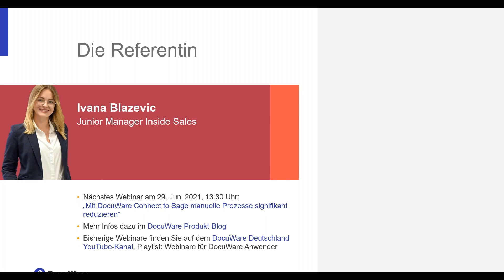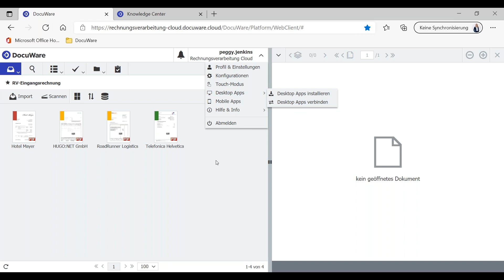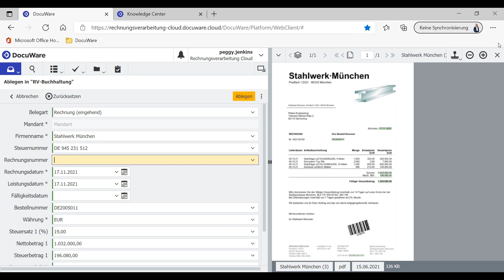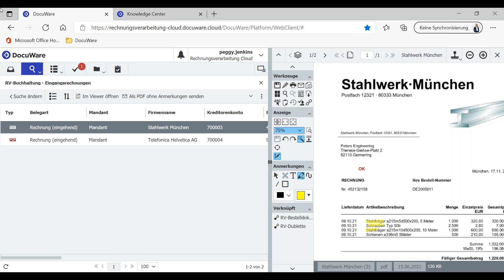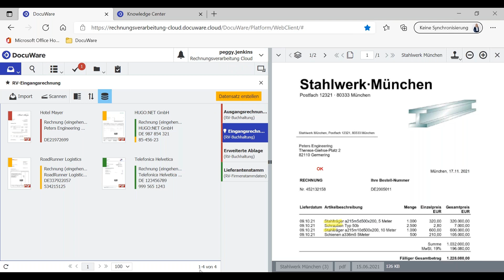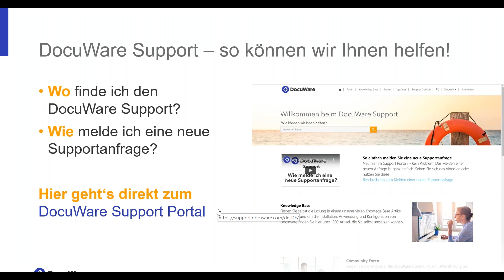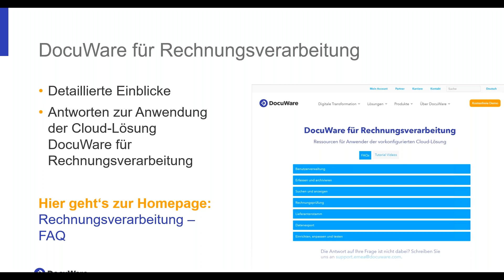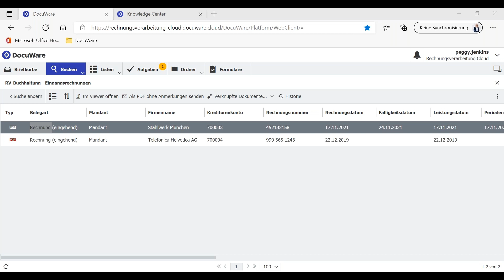Das DocuWare 1x1 für Neueinsteiger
Um DocuWare sofort nutzen zu können, bedarf es nur weniger Grundlagen.
Schritt für Schritt führt Sie Ivana Blazevic, Junior Managerin Inside Sales bei DocuWare,  in einer Live-Demo durch die grundlegenden Funktionen von DocuWare. So können auch DocuWare Neulinge sofort loslegen und das Dokumenten Management System von Anfang an produktiv nutzen.